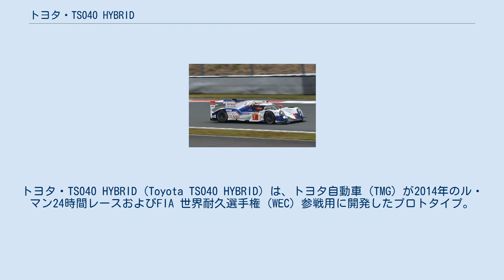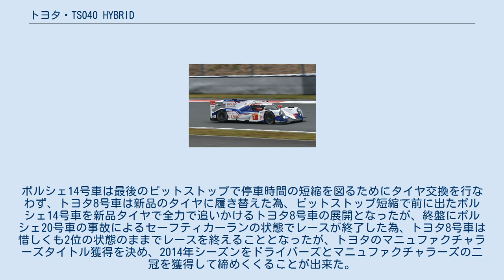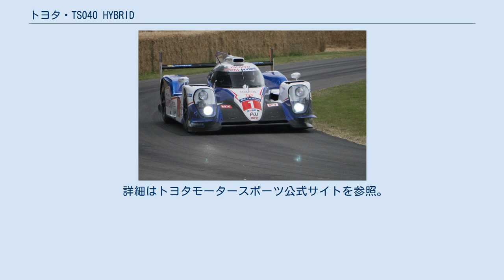トヨタ・TS040 HYBRID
トヨタ・TS040 HYBRID (Toyota TS040 HYBRID) は、トヨタ自動車（TMG）が2014年のル・マン24時間レースおよびFIA 世界耐久選手権（WEC）参戦用に開発したプロトタイプ。
WECの2012・2013年の2シーズンに参戦したトヨタ・TS030 HYBRIDの後継モデルにあたる。
 2014年のFIA 世界耐久選手権では、ル・マンこそ勝利を挙げられなかったものの、アウディ・ポルシェの新旧耐久王を破り、ドライバーズ部門とマニュファクチャラーズ（製造者）部門の二冠を獲得。
日本メーカーとして初となるスポーツカー耐久の世界選手権でのチャンピオンとなった。
 2013年のWECシーズン中、トヨタは、2014年のWECでのレース活動継続と2014年シーズンのプロトタイプのレギュレーションに基づく新しいル・マン・プロトタイプ(LMP1)カーの開発を発表した。
更なる詳細は、8月31日のサンパウロラウンドでトヨタのテクニカルディレクターのパスカル・バセロンによって明らかにされた。
TS040は、V8の自然吸気(NA)エンジンにスーパー・キャパシタのシステムを後輪の車軸に搭載する前モデルのTS030と同様の従来のレイアウトに、更に前輪の車軸にもスーパー・キャパシタのシステムを追加搭載して一時的な四輪駆動も使用できる様にされた。
2014年3月27日に公開された。
2014年のWEC開幕戦にあたる4月20日のシルバーストン6時間レースにデビュー戦に期待が寄せられた。
 1周あたり(ル・マンのサルト・サーキット基準)に放出するエネルギー回生値は、選択できる4段階（2MJ／4MJ／6MJ／8MJ　*単位:MJ=メガジュール=百万ジュール）のうち2番目に大きい6MJを選択した。
 最大520馬力のNAの3.7リットルV8エンジンに回生エネルギーの480馬力が加わる。
減速時には、モーターを兼ねる発電機のMGU（モーター・ジェネレーター・ユニット）と従来型ブレーキの組み合わせで減速し、同時に、MGUにより回生されたエネルギーはインバータを介して、スーパーキャパシタに蓄えられる。
一方、加速時には、回生エネルギーが逆方向に移動し、前後のMGUから、合計で480馬力のパワーアシストが得られる仕組み。
4輪駆動のハイブリッドという点が、TS040 HYBRIDの大きな特徴となる。
 2013年12月2日に、トヨタ・レーシングはアレクサンダー・ヴルツ ・ ステファン・サラザン ・ 中嶋一貴 ・ アンソニー・デビッドソン ・ ニコラ・ラピエール ・ セバスチャン・ブエミら2013年シーズンを契約したドライバー全員の契約更新を発表した。
更に、リザーブ兼テストドライバーとして新たにマイク・コンウェイと契約したことも発表されている。
 新しいLMP1-Hの車両規定に基づいて実施された2014年のWECシーズンの開幕戦となるイギリスのシルバーストン6時間レースがトヨタ・TS040 HYBRIDのデビュー戦となった。
前年も参戦しているトヨタとアウディの両コンストラクターに復帰組のポルシェを加えた3コンストラクターは新しいレースカーを投入した。
予選では、トヨタ7号車がアレクサンダー・ヴルツと中嶋一貴によって1分42秒0.774のタイムでポールポジション（PP）を獲得した。
2位のアウディ・R18 e-tron クワトロの2号車のタイム1分42秒0.779とは僅か0.005秒という僅差であった。
8号車は1分43秒0.189のタイムで予選5位であった。
 レース決勝では、完全なドライからヘビーウェットコンディションまで目まぐるしく変わる悪天候となり、最後は予定されていたチェッカーフラッグの時間まで30分程を残しながら豪雨により赤旗が出されてレースはその時点で終了となるような悪条件の中で、アンソニー・デビッドソン ・ ニコラ・ラピエール ・ セバスチャン・ブエミら3名がドライブする8号車が優勝し、7号車も続いて2位に入り、トヨタとしてWEC初となる1-2フィニッシュを決めた。
 2戦目のベルギーのスパ・フランコルシャンのレースでは、ポールポジションはポルシェ・919ハイブリッドの14号車が獲得した為に2戦連続でのPP獲得はならなかったが、8号車が予選2番手に入り、決勝ではデビッドソンがファーステストラップをマークして8号車が開幕2連勝し、7号車も3位に入る活躍を見...